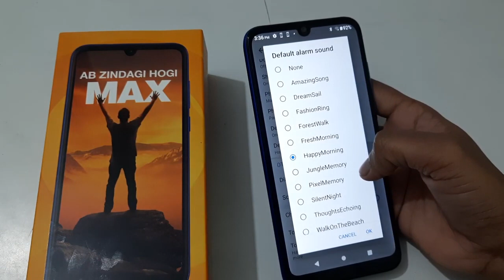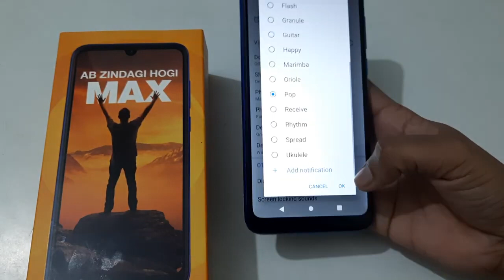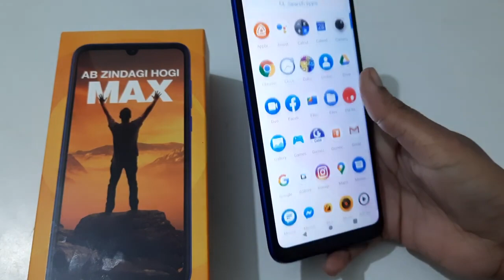How to change alarm sound in Gionee Max, alarm sound change kaise karen